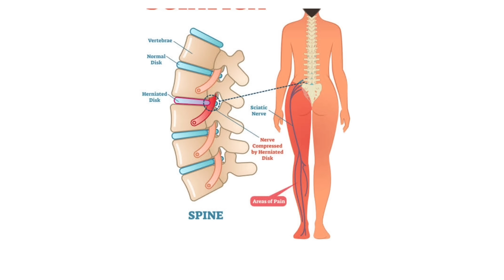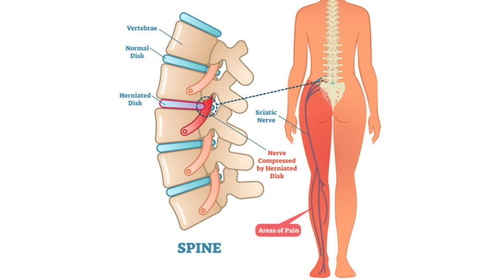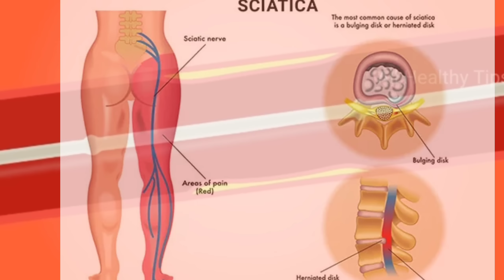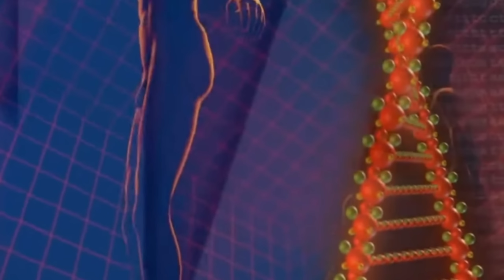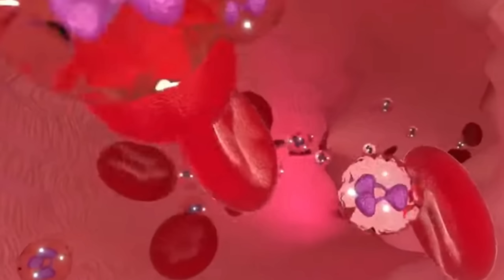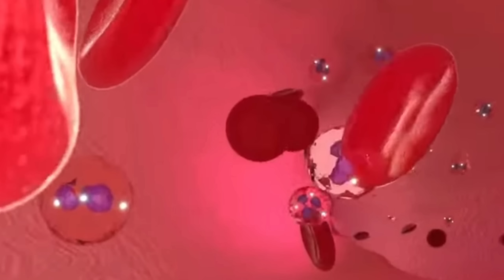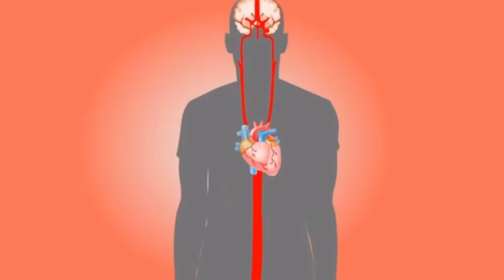नसों में दर्द +कमजोरी ,दबी हुई नस,साइटिका Slip Disc ,घुटने का दर्द,Joint Pain , 100% ठीक लहसुन दूध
नसों में दर्द +कमजोरी ,दबी हुई नस,साइटिका Slip Disc ,घुटने का दर्द,Joint Pain , 100% ठीक सहजन पत्ती ,

3 दिन दूध में उबाल के पिलो 100 साल तक हड्डियों की कमजोरी अनिंद्रा थकान ,जोड़ो का दर्द कभी नहीं होगा जेड Joint Pain
Joint pain + हांथ में पैरों में सुन्नपन ,नसों में दर्द ,सूजन ,ब्लॉकेज ,वातरोग घुटने ,कमर में दर्द ।
रातों रात दर्द चूस लेगा + घुटनों में Gap घुटनों में ग्रीस बढ़ाने का आसान तरीका jodo में दर्द ka ilaj

घुटने में gap + घुटनों को ग्रीस बढ़ाने का आसन तरीका , joint pain बिलकुल ठीक knee pain jodon me dard ।

आज मैं इस वीडियो के माध्यम सेदूध में एक चम्मच मिलाके पिलो कमरदर्द हाथ पैर घुटनों का दर्द खून की कमी जोड़ों का दर्द कभी नही होगा बता रही हूं घुटने में gap + घुटनों को ग्रीस बढ़ाने का आसन तरीका , joint pain बिलकुल ठीक knee pain jodon me dard

all_healthy_tips_